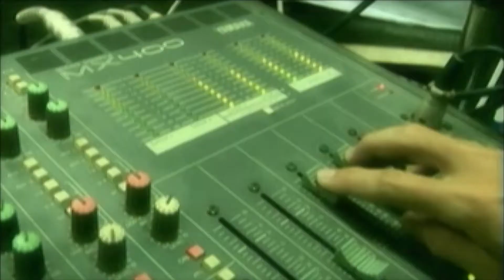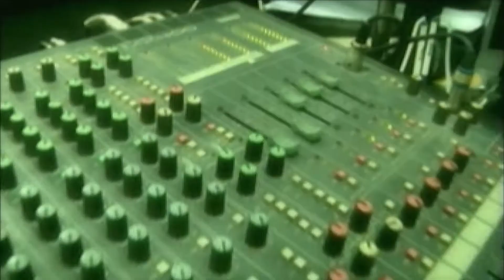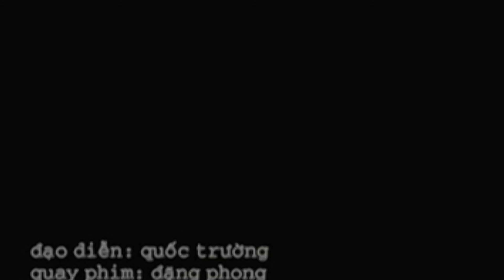Khúc Ca Tình Người - Nhóm B.O.M